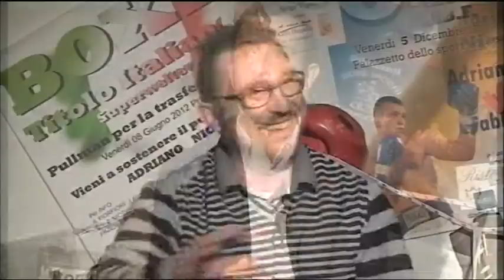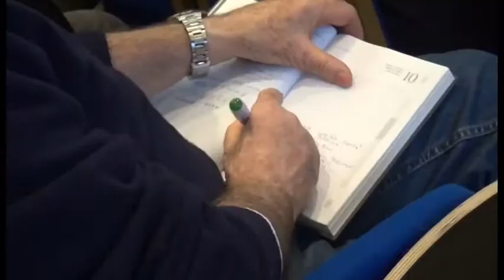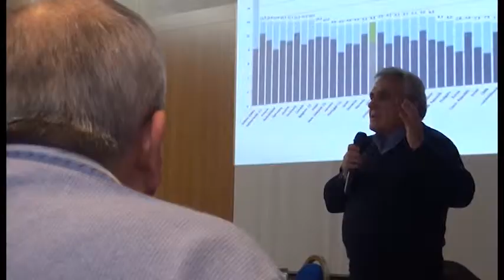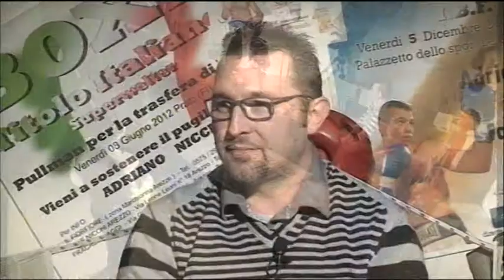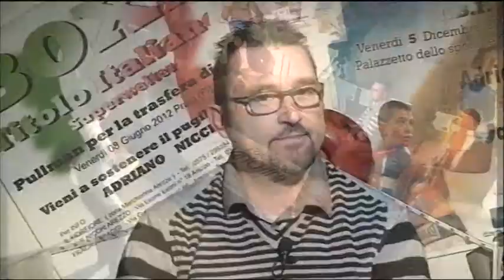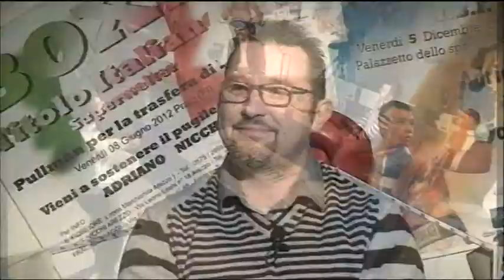Massimo Ricci vs Andrea Modeo (da "Ring" di ArezzoTv del 12-03-2015)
Il candidato a sindaco di Arezzo del movimento 5 stelle, Massimo Ricci, si confronta con Andrea Modeo del Pd di Arezzo.